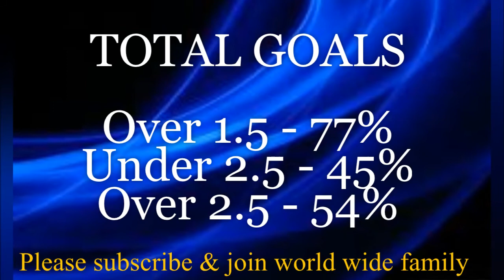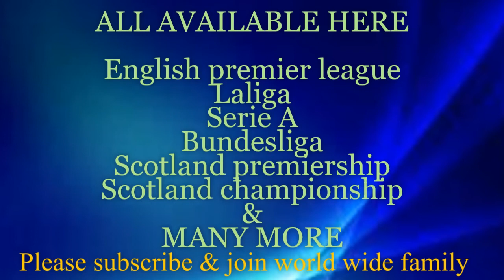Rangers vs Hibernian - Prediction & Analysis | 2019/20 Scottish Premiership